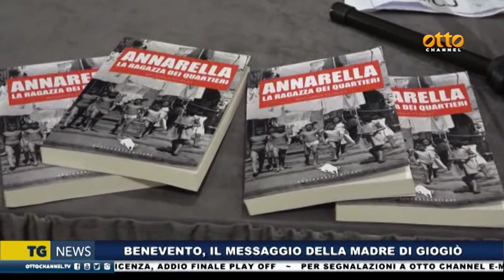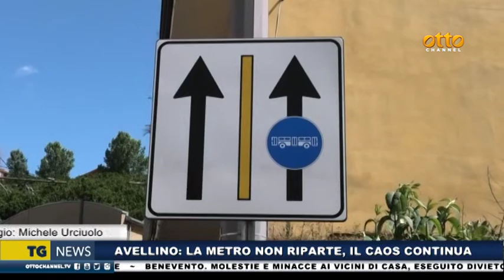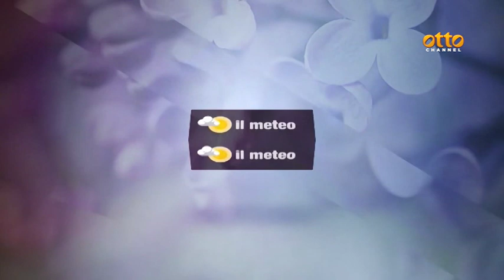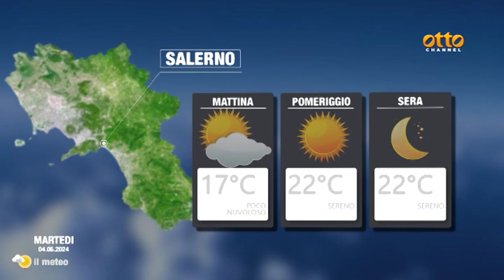Tg news 3 giugno 2024 - ore 19:45